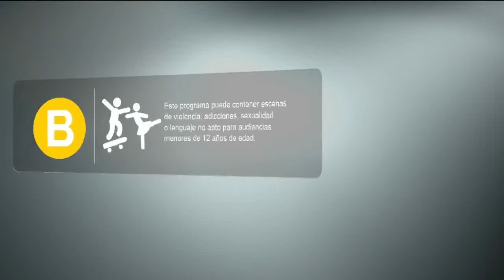chunklist w279595085 m3u8 20221107 190252